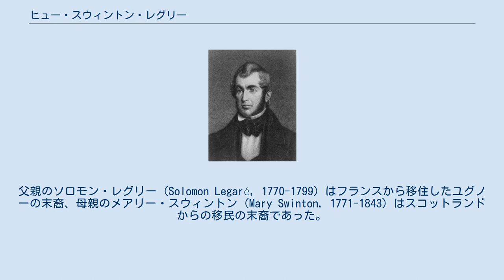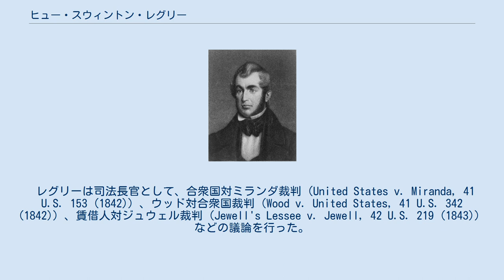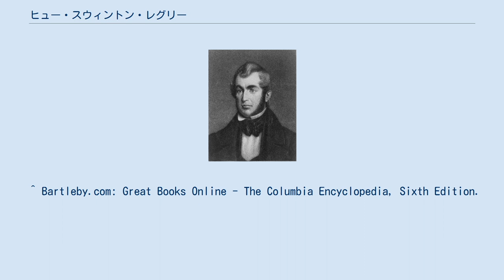ヒュー・スウィントン・レグリー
ヒュー・スウィントン・レグリー ヒュー・スウィントン・レグリー（Hugh Swinton Legaré (IPA: [ləgrēʼ]), 1797年1月2日 - 1843年6月20日）は、アメリカ合衆国の弁護士、政治家。
1841年から1843年までアメリカ合衆国司法長官を務めた。
 1797年1月2日、レグリーはサウスカロライナ州チャールストンにおいて誕生した。
父親のソロモン・レグリー (Solomon Legaré, 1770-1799) はフランスから移住したユグノーの末裔、母親のメアリー・スウィントン (Mary Swinton, 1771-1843) はスコットランドからの移民の末裔であった。
 レグリーは5歳前にワクチンの投与を受け、副作用により足の成長を阻害される障害を負った。
そのためレグリーは友人たちと楽しく遊ぶ経験をほとんどしないまま幼少期を過ごした。
レグリーは熱心に勉学に励み、サウスカロライナ大学に入学した。
レグリーは大学においてクラリオソフィック研究会会長を務めた。
レグリーは博識さと雄弁さで評判を集め、1814年に大学を首席で卒業した。
 大学卒業後、レグリーは3年間に渡って法律を学んだ。
レグリーは1818年から1819年にかけてヨーロッパを訪れ、フランスのパリでフランス語とイタリア語を、スコットランドのエディンバラで法学の先進的話題を学んだ。
レグリーは1822年にサウスカロライナ州で弁護士として認可を受けた。
 ヨーロッパから帰国後、レグリーはチャールストンで弁護士業を開業した。
レグリーは1820年から1821年まで、および1824年から1830年までサウスカロライナ州下院議員を務めた。
また1827年、レグリーは博物学者スティーブン・エリオットとともに文芸雑誌『サザン・レビュー』を創設し、1832年までは唯一の編集者として寄与した。
編集者としての活動はエリオットが死去した1834年に退いたが、その後も法律、旅行、古典文学、近代文学などの記事を寄稿し続けた。
 レグリーは1830年から1832年にかけてサウスカロライナ州検事総長を務めた。
レグリーは州権主義を擁護し、連邦法無効論に強く反対した。
レグリーは連邦最高裁判所の訴訟にしばしば登場し、連邦政府の政治家に強い印象を与えた。
特にレグリーの民法の知識は、ローマ法の強い信奉者であった国務長官エドワード・リヴィングストンに強い感銘を与えた。
 検事総長退任後、レグリーは駐ベルギー代理公使に任ぜられ、1836年までブリュッセルに駐在した。
レグリーはドイツの民法について詳しい分析を行い、その論評は完璧であると評価された。
 帰国後の1837年、レグリーは民主党に所属し、サウスカロライナ州から連邦下院議員に選出された。
レグリーは連邦下院議員を1839年まで1期2年務めた。
当時サウスカロライナ州では財政改革の一環として多数の支金庫を設置するプロジェクトを進行させていたが、マーティン・ヴァン・ビューレン大統領の金融政策はこの障害となるものであった。
レグリーは大統領の金融政策について巧みに反対し、障害を取り除くことを試みた。
 レグリーは1839年の連邦下院議員再選に失敗した。
レグリーは下院議員退任後、チャールストンで弁護士業を再開した。
 レグリーは1840年の大統領選挙においてウィリアム・ハリソンを支持し、その勝利に貢献した。
1841年、ハリソンの死去により大統領に昇任したジョン・タイラーは閣僚の入れ替えを実施し、司法長官にレグリーを指名した。
レグリーはこれを受諾し、死去する1843年まで司法長官を務めた。
 レグリーは司法長官として、合衆国対ミランダ裁判（United States v. Miranda, 41 U.S. 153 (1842)）、ウッド対合衆国裁判（Wood v. United States, 41 U.S. 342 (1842)）、賃借人対ジュウェル裁判（Jewell's Lessee v. Jewell, 42 U.S. 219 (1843)）などの議論を行った。
 また1843年5月9日、レグリーは国務長官代行に指名され、司法長官職と兼任した。
 1843年6月20日...